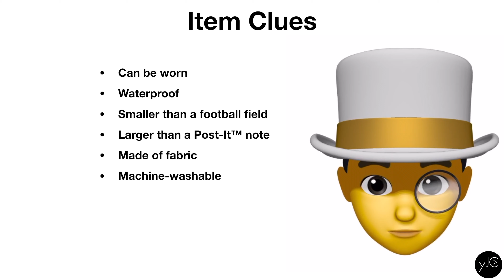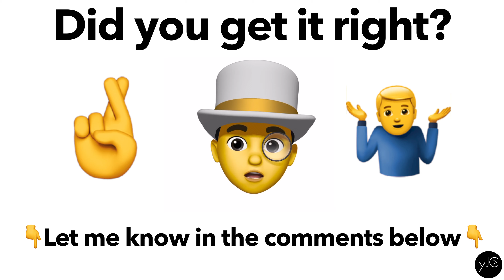Merch Madness 2020: Day 19 (Merch 20, 2020)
This month is Merch Madness: A showcase of merchandise that isn't real, but the hope is that it would be real someday.